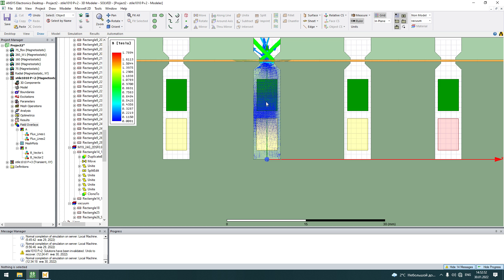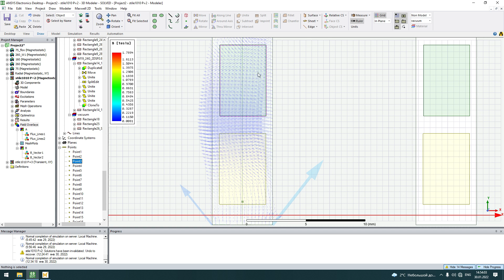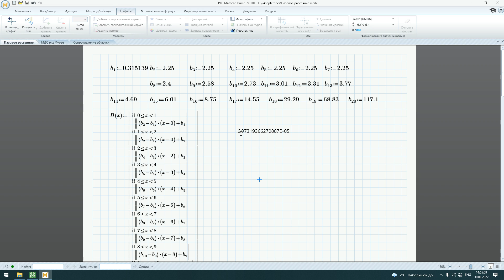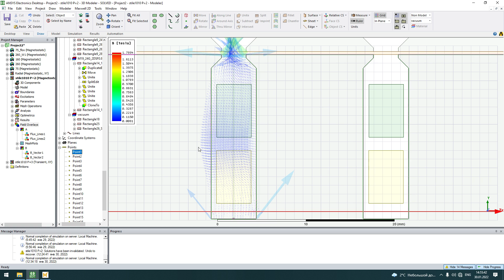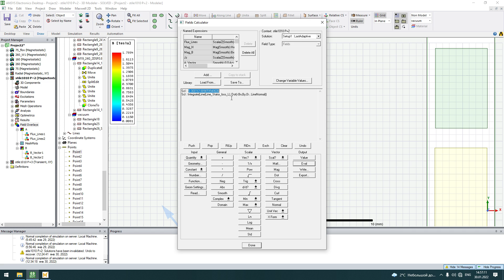ANSYS Electronics/ Калькулятор поля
Определение  проекций вектора магнитной индукции с помощью field calculator